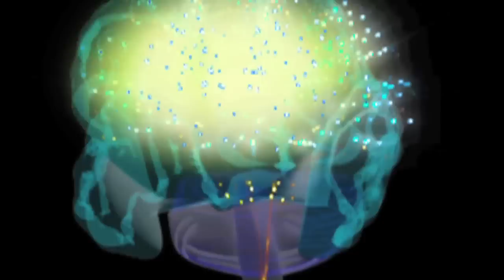Trouser Snake Ft. Siobhan McKenna - Superstar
Released by Redefined Media | Video Production Sydney

Written by: David Howard
Vocals: Justin Kavanagh and Siobhan Mckenna
Producer/Director: David Howard
Recorded at: Westland Studios, Dublin by David Howard
Camera / DOP: Thomas Skwara
Lighting: Trevor Sweeney

Lyrics

I'm a superstar i'm the Irish dream
Stepin on the scene so fresh and clean
Higher than the spire on ecstasy
All these girls want sex with me
Cool bro rock and roll,
I got one speed one gear go
Tonight's the night where I spend my dole
Have a good time, yea that's the goal
So girl whats your name
All these faces look the same
I got no game, but i'll do what it takes
Shit, Every girl wants a Trouser Snake
You can live the life of luxury
All you gotta do is fuck with me
Im super cool and I got no hair
Your talkin' to the fresh prince of Kildare

Chorus

You're a superstar I see it in your eyes
Oh so sexy cool, I want you by my side
Im looking right your way and you don't wanna hide
So Just be good to me , i'll take you home tonight

C'mon C'mon C'mon, just shake it
C'mon C'mon C'mon don't fake it
C'mon C'mon C'mon just take it. Off! Off! Off!

C'mon C'mon C'mon, girl shake it

I got no regard for the public laws
Im a god damn rebel without a cause
I'm dropin jaws, these girls are beautiful

WAIT A MINIUTE. "This is unusual"

I'm feelin good, im hollywood
movin groovin' just like I should
Misunderstood, no not tonight
Buzzin with the lads and talkin shite
I'm a bad boy like James Dean
I'm "Winning Winning" like Charlie Sheen
I'm on fire like 50 cent
I'm Elton John, apart from been bent

Sex -- Drugs - Rock n' Roll
Life ain't nothin but an easy stroll
100% lets shoot the breeze
The names Trouser with a capital T

Chorus

I'm looking right your way and you don't wanna hide

Trouser Snake: Hey girl, I see you lookin' at me
Siobhan: So where you wanna take this cause i'm ready to leave?
Trouser Snake: Well my girlfriends at home so we can't go there
Siobhan: Ok, fine lets go to mine, I don't really care
Trouser Snake: Yea!